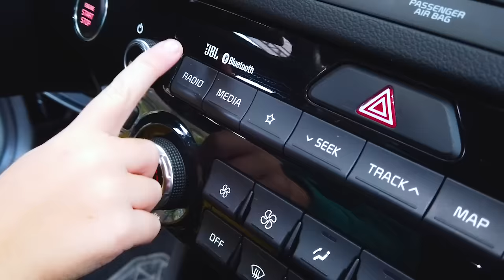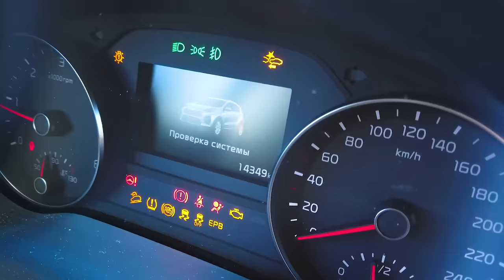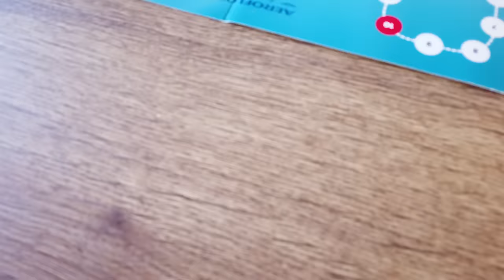Сонный Лёва весело укладывает спать динозавров, играет с ними и катается на машине с Папой и Дино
Лёва с динозаврами спал на кровати. Динозавры стали просыпаться и просить есть, а потом и вовсе разбежались. Лёва весело играя нашел и уложил спать их на место.
Потом Лёва с Папой и динозаврами поехали кататься на машине и петь песенку "The Wheels On The Bus". Лёва и динозаврик играли в песке и обиделись друг на друга, а Папа весело танцуя в смешных костюмах развеселил и померил их.